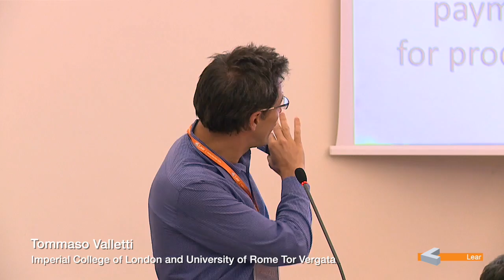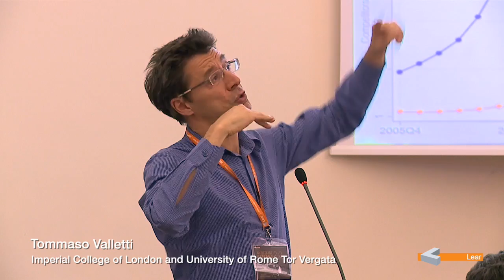Tommaso Valletti (Imperial College of London and University of Rome Tor Vergata)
LEARCONFERENCE 2015 - Antitrust Economics 2.0